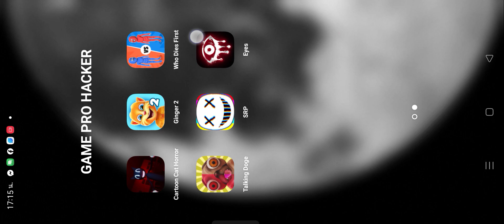Chicken Gun - Who Died First | Petsick98k 1982 คือผู้ชนะในการฆ่า 10 คะแนนเต็ม